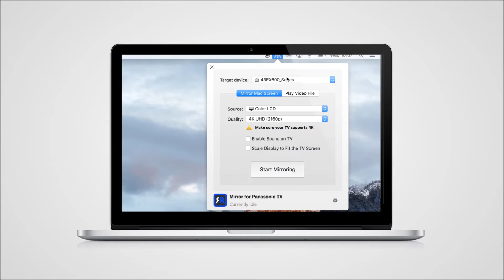How to mirror your MacBook to a Panasonic TV - Wireless in 2021 without AirPlay or Apple TV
Stop with clumsy cables or expensive hardware! Download the Mirror to Mac app trial and cast your Mac to your Panasonic TV

Watch Your Mac on the Big Screen
You may already watch shows or videos from your MacBook Pro or MacBook Air. But why settle for the small screen? To mirror your Mac to a Panasonic Smart TV is possible with the “Mirror for Panasonic TV” app. Cast the screen of your laptop to your television set, cable-free.

Stream all of your favorite movies and videos on your Panasonic TV. AirBeamTV works with popular streaming platforms, like Hulu and Netflix, so you can watch videos, shows, and movies from your Panasonic TV with one click.

Tip: Use Chrome or Firefox browser for streaming services like Netflix, Disney Plus and the like. Safari does not support sound at the moment.